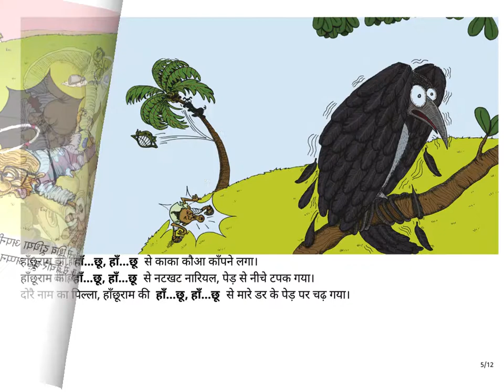Hindi Stories for Kids - Hatchu! Ha-aaa-tchu! - Pratham Books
BooksThatSpeak is very happy to release its EPISODE # 200 today! Thank you very much everyone!

Original story Hatchu! Ha-aaa-tchu! by Sharada Kolluru. Translated into Hindi by Rajesh Khar. Illustrated by Lavanya Karthik

हाँछूराम की इस हरक़त से पूरे क़स्बे में क्या क्या नहीं होता है! क्या है यह हरक़त? पढ़िए और जानिए।